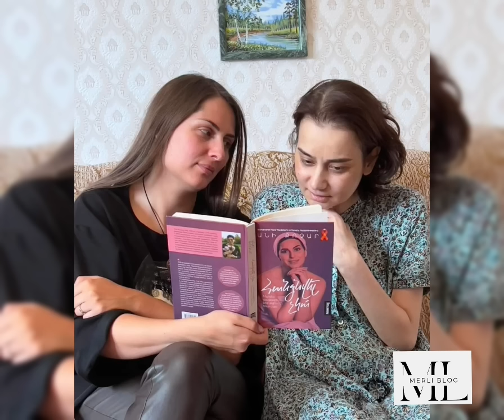Տղաներս մեծացել են... Լուսինե Ղարիբյանի վերջին գրառումը առանց արցունքների չեք կարող լսել... Բացառիկ